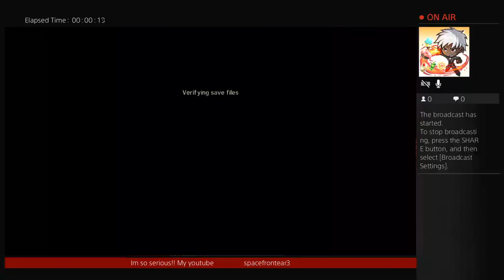Mad max!! welcome to the wasteland (Part 1)